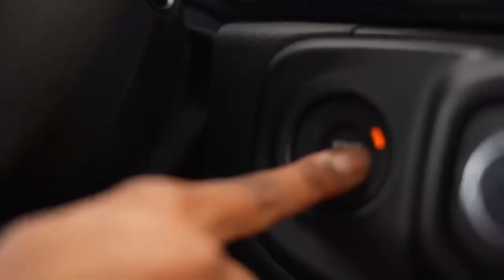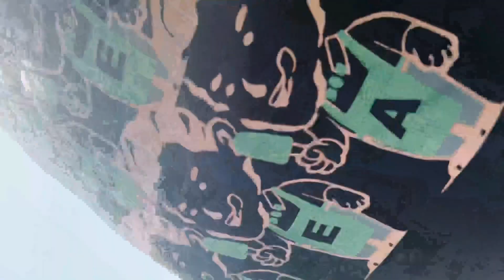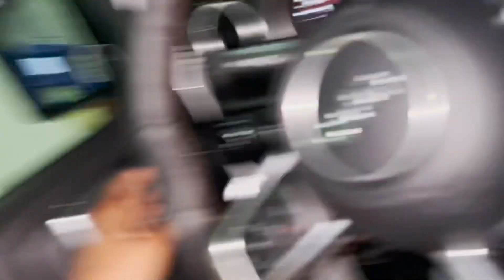We got us a Scatpack 392 Killer!